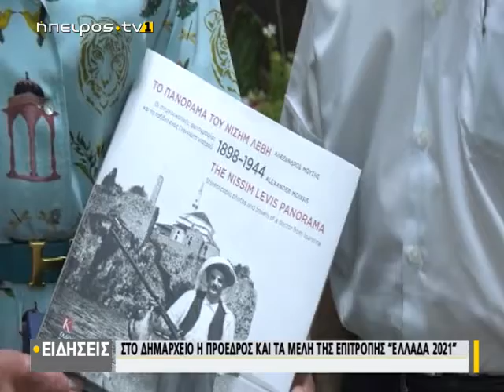Στο Δημαρχείο η Πρόεδρος και τα μέλη της επιτροπής Ελλάδα 2021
|Στο Δημαρχείο η Πρόεδρος και τα μέλη της επιτροπής Ελλάδα 2021 | 28/07/2020